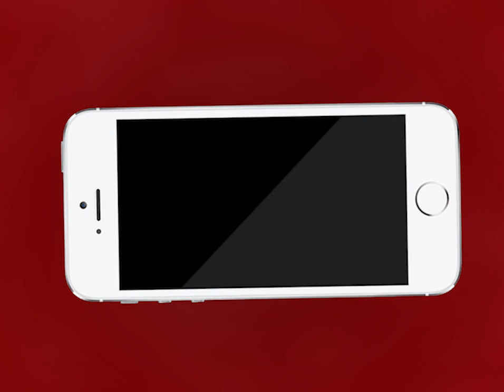Ajmer | कोरोना ड्यूटी में लगे नर्सिंगकर्मियों ने चिकित्सा प्रशासन को चेताया | MTTV INDIA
कोरोना ड्यूटी में लगे नर्सिंगकर्मियों ने चिकित्सा प्रशासन को चेताया
कहा- नर्सिंगकर्मियों से सामूहिक स्तर पर संक्रमण फैलता है तो जिम्मेदारी चिकित्सा प्रशासन की होगी
नर्सिंगकर्मियों ने कर्मचारियों को होटल के बजाय घर भेजने का किया विरोध
नर्सिंगकर्मियों की मांग एक वार्ड से दूसरे वार्ड में ड्यूटी लगाने से पहले किया जाए 14 दिन का क्वॉरंटीन